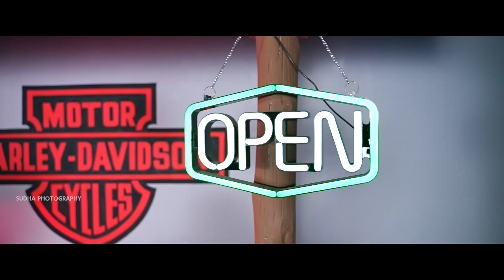Pre Wedding (Full Video) Sudha photography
Sudha photography#Sudha Digital # Pre Wedding